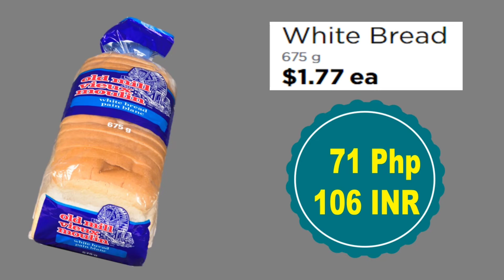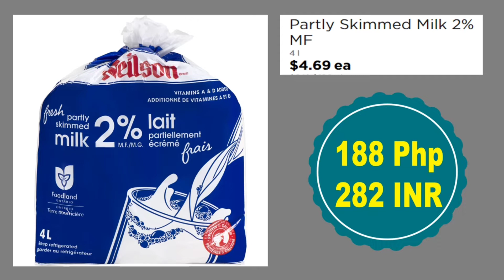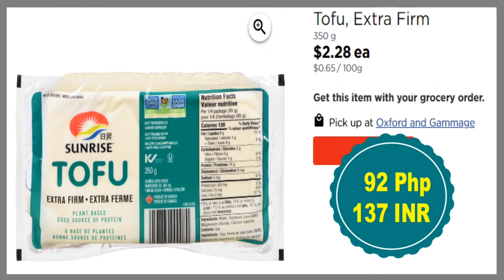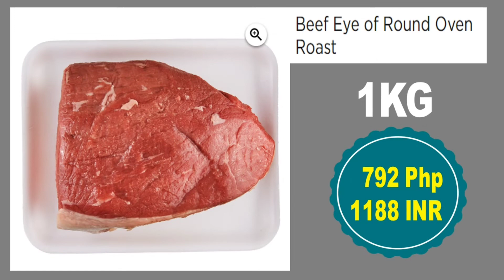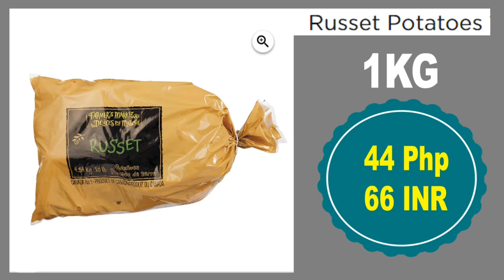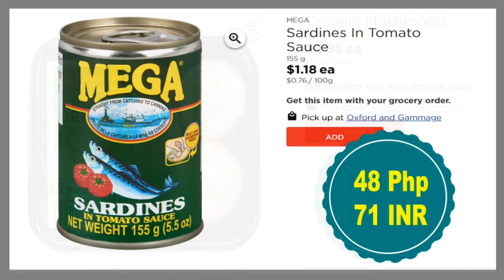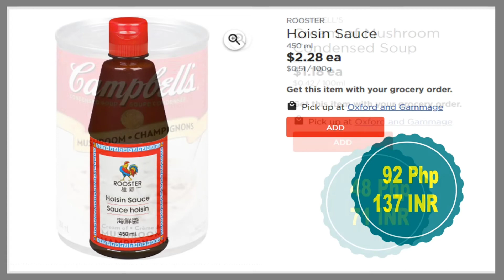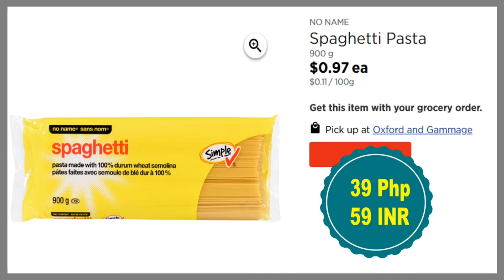2021 Grocery Cost Canada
Updated Cost of Groceries in Canada (2021)
For International Students, Newcomers in Canada and Hopeful Immigrants

If this was helpful to you:
and PASS THEM ON to someone
Every act of kindness is a piece of love we leave behind.